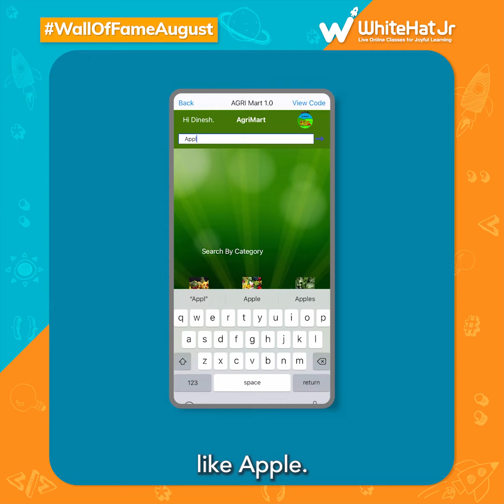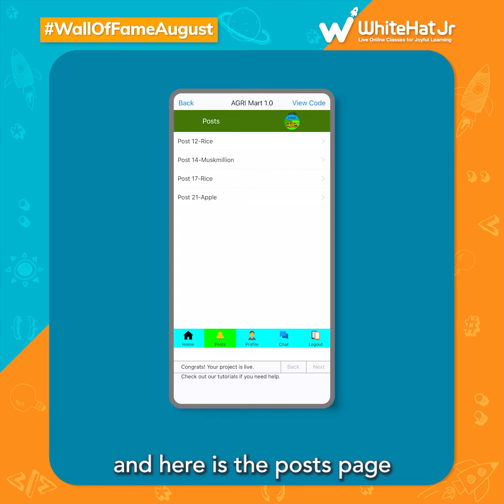WhiteHat Jr Wall Of Fame (August) | Meet Karunya Dinesh, Creator of 'AGRI Mart App'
Karunya Dinesh believes in learning coding, and creating for the greater good. The 9-year-old coding prodigy has created the ‘AGRI Mart' app. This app allows farmers and consumers to buy and sell produce at their convenience. The app has made it possible for consumers to shop fresh from the convenience of their homes.

This video shows how the WhiteHat Jr student, Karunya Dinesh, created the "AGRI Mart' app, and how it is helpful for farmers and consumers, and the overall agriculture industry.